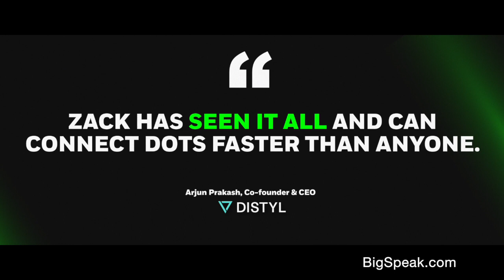Zack Kass - Artificial Intelligence Keynote Speaker - 5 minutes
Zack Kass is an AI Keynote Speaker, Futurist and Former Head of GTM for OpenAI, with 14 years in the field of emerging technology. At OpenAI, Zack built sales, partnerships, and solutions teams. Today, Zack is a top booked AI keynote speaker an his mission is to champion a future of abundance by demystifying AI and helping leaders around the world prepare for the impending technological revolution.

At BigSpeak, we are committed to living our purpose every day. What better way is there to AWAKEN GREATNESS WITHIN than to partner with our speakers to spark the inspiration and creativity in all of us? BigSpeak Speakers Bureau has the top keynote speakers, award-winning innovation keynote speakers, best motivational speakers, inspiring female keynote speakers, and best sales keynote speakers available. Book a BigSpeak top keynote speaker, motivational speaker, or inspirational speaker and experience the best-rated keynote speakers in the world.

Reach out to BigSpeak to inquire about booking keynote speaker Zack Kass

MB01UWHWDNMKISG